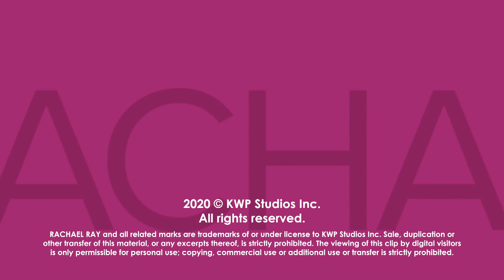Nip/Tuck Star Julian McMahon On Being a Big Rachael Fan & Cooking For His Daughter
Julian McMahon and Rachael bond over their love of cooking — and vow to make carbonara together the next time he visits our show.